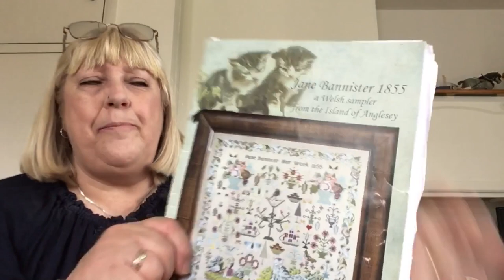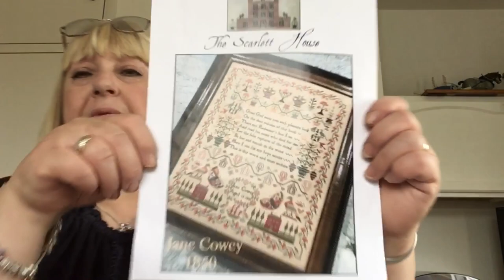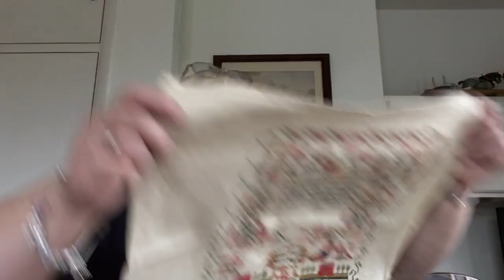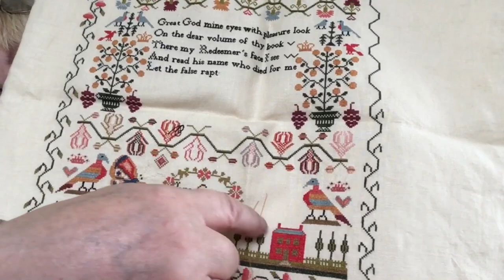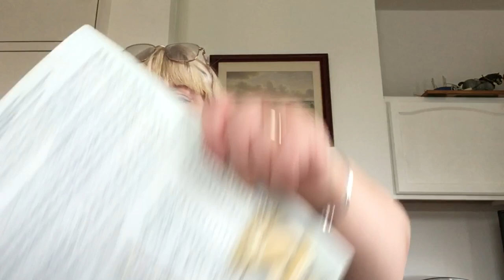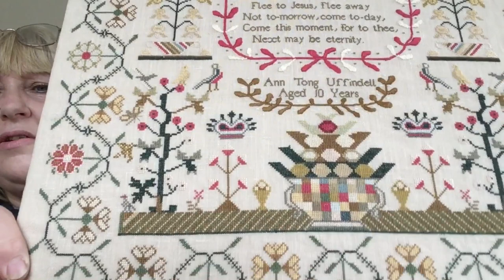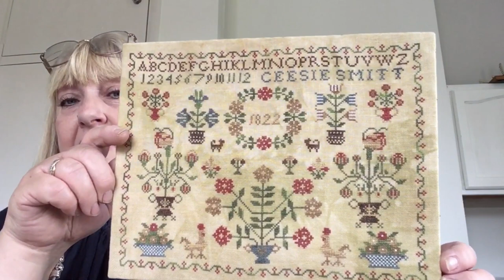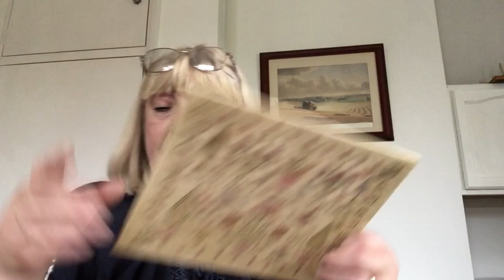Flosstube 29 WIP parade finally I’m back